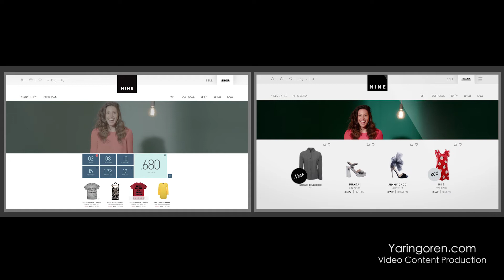Making of mine online video campaign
An explanation of the entire process of a commercial production, from the written word to the final online edit.